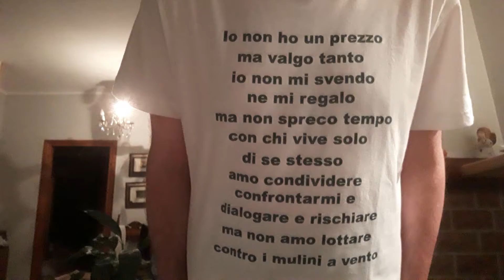Francamente non so che titolo dare a questo video. Colpa di Manuela Meleleo e i suoi dubbi amletici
Sfruttando i dubbi amletico su Instagram di Manuela Meleleo vi do il mio personalissimo parere. Attendo vostri commenti educati come sempre